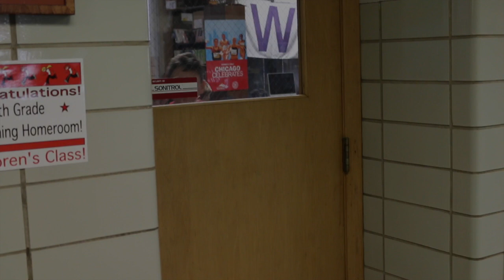Mixed up Files Book Trailer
This video is about Mixed up Files